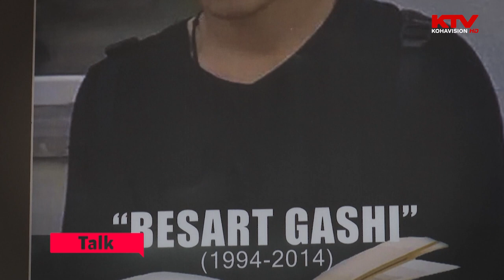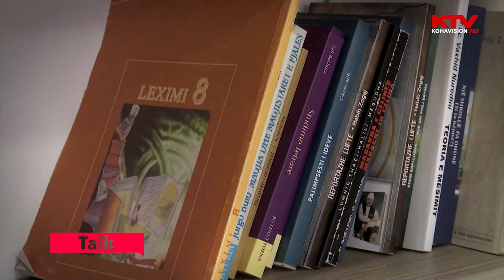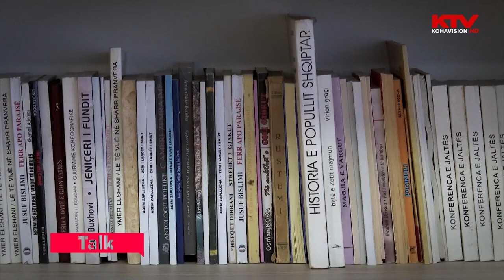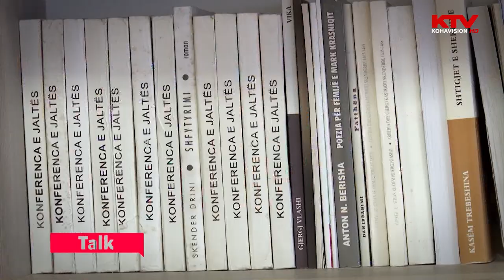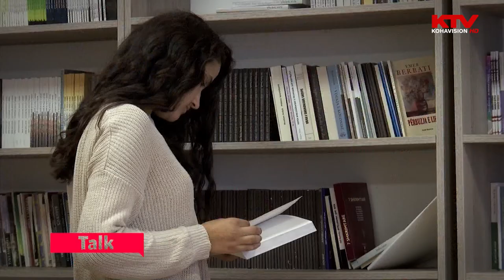Talk - Qendrim Gashi 03 11 2018